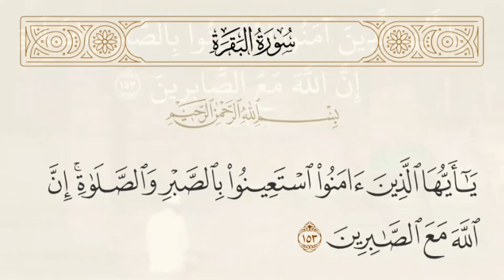تفسير ميسر سورة البقرة ١٥٣: يا أيها الذين آمنوا استعينوا بالصبر والصلاة ۚ إن الله مع الصابرين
التفسير الميسر : يا أيها المؤمنون اطلبوا العون من الله في كل أموركم: بالصبر على النوائب والمصائب، وترك المعاصي والذنوب، والصبر على الطاعات والقربات، والصلاة التي تطمئن بها النفس، وتنهى عن الفحشاء والمنكر. إن الله مع الصابرين بعونه وتوفيقه وتسديده. وفي الآية: إثبات معيَّة الله الخاصة بالمؤمنين، المقتضية لما سلف ذكره؛ أما المعية العامة، المقتضية للعلم والإحاطة فهي لجميع الخلق.

السعدى : يَا أَيُّهَا الَّذِينَ آمَنُوا اسْتَعِينُوا بِالصَّبْرِ وَالصَّلَاةِ ۚ إِنَّ اللَّهَ مَعَ الصَّابِرِينَ
أمر الله تعالى المؤمنين, بالاستعانة على أمورهم الدينية والدنيوية { بِالصَّبْرِ وَالصَّلَاةِ } فالصبر هو: حبس النفس وكفها عما تكره, فهو ثلاثة أقسام: صبرها على طاعة الله حتى تؤديها, وعن معصية الله حتى تتركها, وعلى أقدار الله المؤلمة فلا تتسخطها، فالصبر هو المعونة العظيمة على كل أمر, فلا سبيل لغير الصابر, أن يدرك مطلوبه، خصوصا الطاعات الشاقة المستمرة, فإنها مفتقرة أشد الافتقار, إلى تحمل الصبر, وتجرع المرارة الشاقة، فإذا لازم صاحبها الصبر, فاز بالنجاح, وإن رده المكروه والمشقة عن الصبر والملازمة عليها, لم يدرك شيئا, وحصل على الحرمان، وكذلك المعصية التي تشتد دواعي النفس ونوازعها إليها وهي في محل قدرة العبد، فهذه لا يمكن تركها إلا بصبر عظيم, وكف لدواعي قلبه ونوازعها لله تعالى, واستعانة بالله على العصمة منها, فإنها من الفتن الكبار. وكذلك البلاء الشاق, خصوصا إن استمر, فهذا تضعف معه القوى النفسانية والجسدية, ويوجد مقتضاها, وهو التسخط, إن لم يقاومها صاحبها بالصبر لله, والتوكل عليه, واللجأ إليه, والافتقار على الدوام. فعلمت أن الصبر محتاج إليه العبد, بل مضطر إليه في كل حالة من أحواله، فلهذا أمر الله تعالى به, وأخبر أنه { مَعَ الصَّابِرِينَ } أي: مع من كان الصبر لهم خلقا, وصفة, وملكة بمعونته وتوفيقه, وتسديده، فهانت عليهم بذلك, المشاق والمكاره, وسهل عليهم كل عظيم, وزالت عنهم كل صعوبة، وهذه معية خاصة, تقتضي محبته ومعونته, ونصره وقربه, وهذه [منقبة عظيمة] للصابرين، فلو لم يكن للصابرين فضيلة إلا أنهم فازوا بهذه المعية من الله, لكفى بها فضلا وشرفا، وأما المعية العامة, فهي معية العلم والقدرة, كما في قوله تعالى: { وَهُوَ مَعَكُمْ أَيْنَ مَا كُنْتُمْ } وهذه عامة للخلق. وأمر تعالى بالاستعانة بالصلاة لأن الصلاة هي عماد الدين, ونور المؤمنين, وهي الصلة بين العبد وبين ربه، فإذا كانت صلاة العبد صلاة كاملة, مجتمعا فيها ما يلزم فيها, وما يسن, وحصل فيها حضور القلب, الذي هو لبها فصار العبد إذا دخل فيها, استشعر دخوله على ربه, ووقوفه بين يديه, موقف العبد الخادم المتأدب, مستحضرا لكل ما يقوله وما يفعله, مستغرقا بمناجاة ربه ودعائه لا جرم أن هذه الصلاة, من أكبر المعونة على جميع الأمور فإن الصلاة تنهى عن الفحشاء والمنكر، ولأن هذا الحضور الذي يكون في الصلاة, يوجب للعبد في قلبه, وصفا, وداعيا يدعوه إلى امتثال أوامر ربه, واجتناب نواهيه، هذه هي الصلاة التي أمر الله أن نستعين بها على كل شيء.